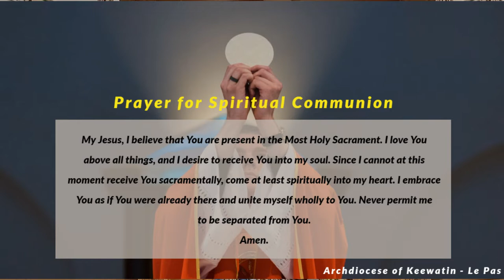Archdiocese of Keewatin-Le Pas - Palm Sunday with Archbishop Murray Chatlain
Palm Sunday with Archbishop Murray Chatlain.  Song mentioned in homily is He Will Know by Steve Bell.